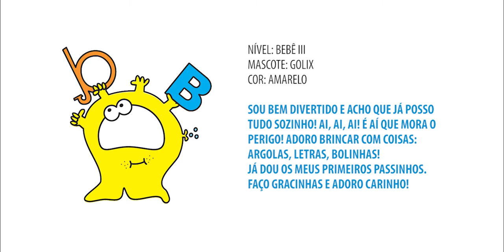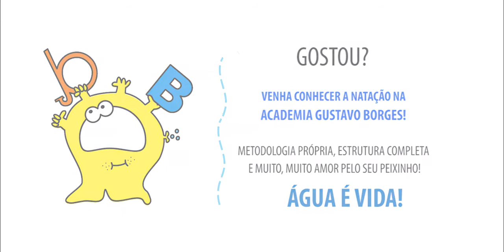Natação para Bebês, nível III - Escola de Natação Gustavo Borges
Praticar natação desde pequeno traz diversos benefícios à saúde! Neste vídeo você confere o nível Bebê III de natação, que começa a partir dos dois anos de idade.

Praticar a natação tão cedo traz diversos benefícios, como aumento da resistência muscular, aperfeiçoamento da coordenação motora, socialização e maior facilidade para aprender a nadar no futuro. Também diminui as chances de o bebê desenvolver fobias relacionadas à água quando crescer, assim como fortalece o vínculo entre a criança e os pais.